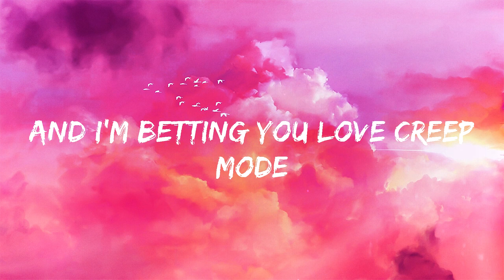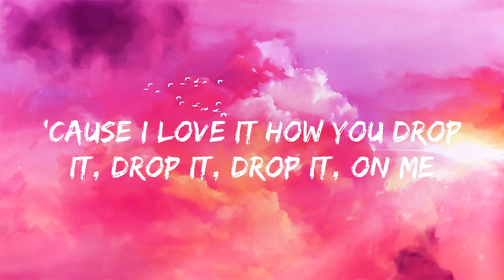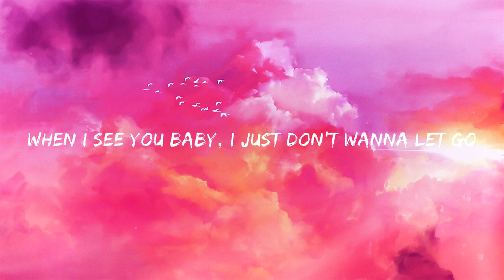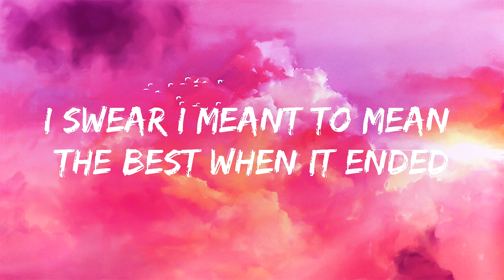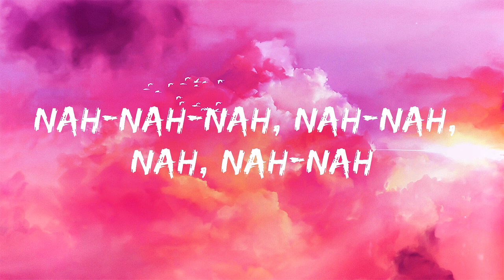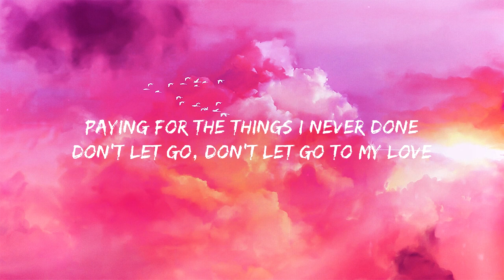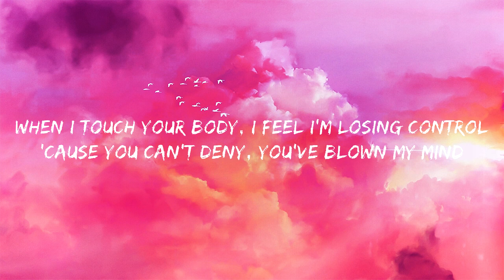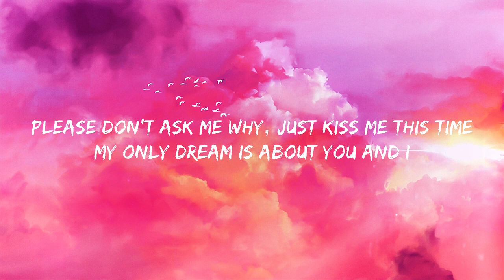Whistle | Stereo love | abcdefu (Lyrics) Jax Jones, Calum Scott, Edward Maya, Vika Jigulina, GAYLE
🎤  Lyrics:
If you want to give love one last try
Then put your hand on your heart and whistle

Whistle
Whistle
Put your hand on your heart and whistle

give me one more try
Give me one last chance
To be there for you

Whistle
Whistle

Running back to you
If you want me now

Whistle
Whistle
Whistle
Put your heart on your heart and whistle

Whistle
Whistle